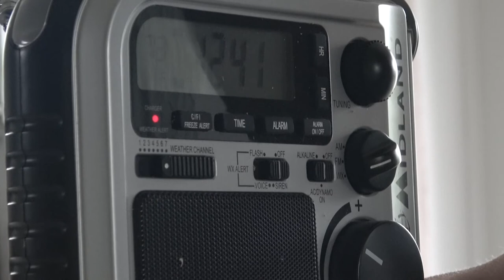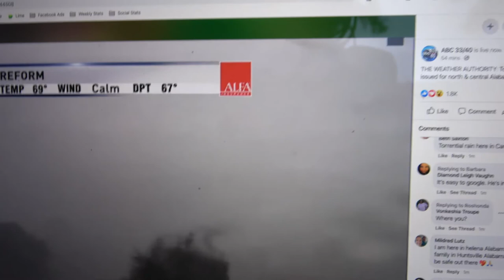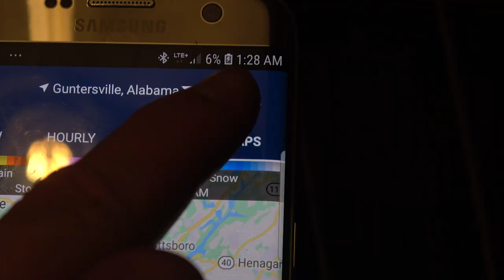Caught in a Tornado in our RV! Storms Rip through Alabama | Filmed April 2020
ABC 33/40's Chief Meteorologist James Spann (@spannwx )  told us to shelter in place. But where do you go when a tornado threatens to take out your RV? Relive this harrowing experience with us at the beginning of the pandemic.

🃏Game we played to keep our minds off the drama